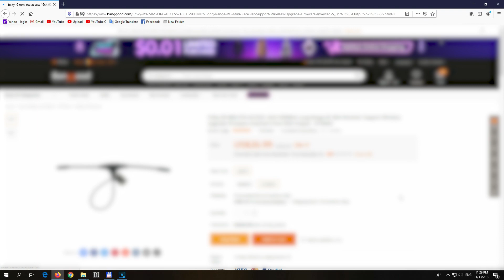Why is everything so large (mobile Link on Desktop PC)